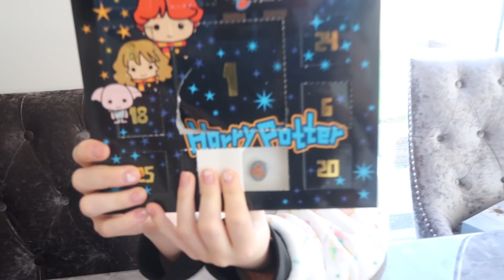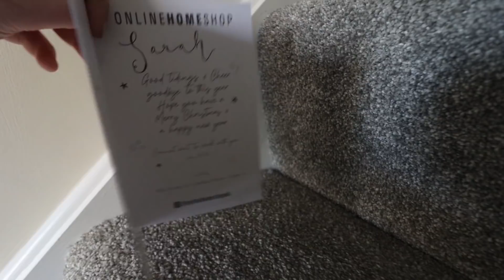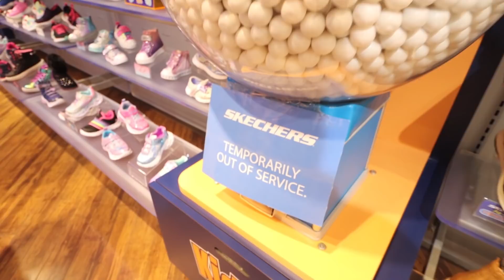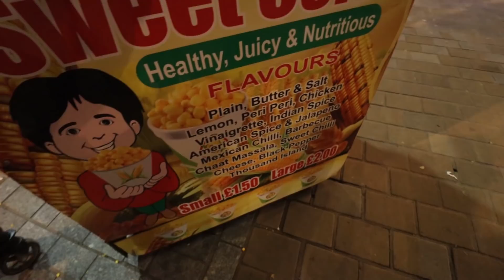SECRET SANTA SHOPPING!! VLOGMAS DAY 20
Today we went to Leeds to go SECRET SANTA SHOPPING!!

DKMS Stem Cell Register:
Our Mailing Address:
Biz Space
Albion Mills
Bradford
BD10 9TQ
UK